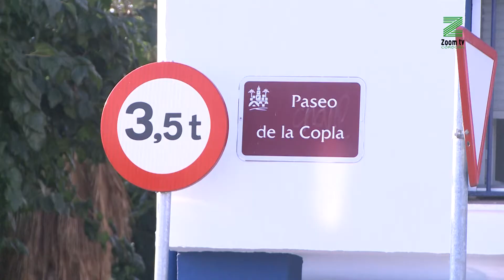Urbanismo y Emacsa solucionan los problemas de inundación del Paseo de la Copla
Las actuaciones durarán dos meses y evitarán que las aguas de lluvia inunden la vía en un 99%.